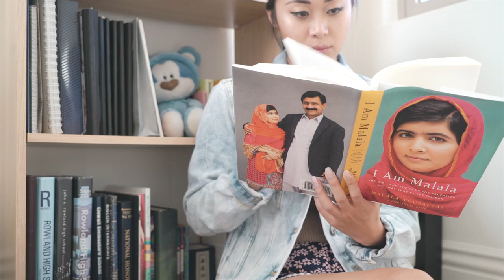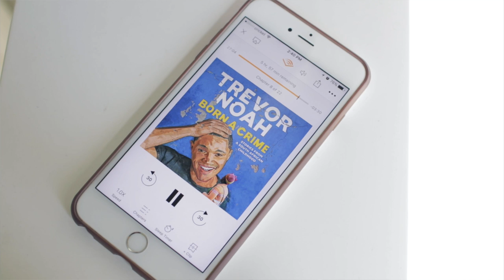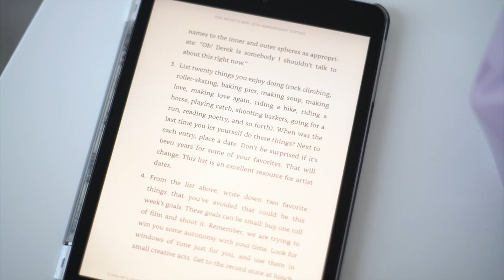5 Books to Read This Summer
Who loves books? 🙋🏻 Here are 5 books to read this summer! These are a mix of my current favorites and classic favorites, and I promise that each of these will be an AMAZING read. Depending on what you're looking for, these books will entertain, educate, inspire, and empower. These books might even change your life! Have a beautiful summer & enjoy your summer reading!

// BOOKS

→ You Are a Badass at Making Money by Jen Sincero

→ Born a Crime by Trevor Noah (audiobook)

→ The Slight Edge by Jeff Olson

→ The Artist’s Way by Julia Cameron

→ A New Earth by Eckhart Tolle